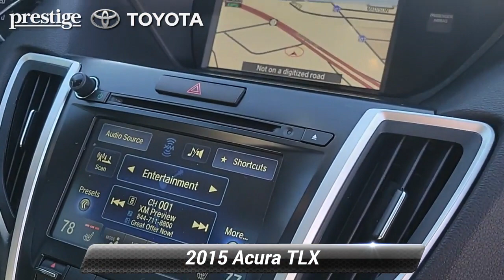Used 2015 Acura TLX V6 Tech, Ramsey, NJ RU114906B